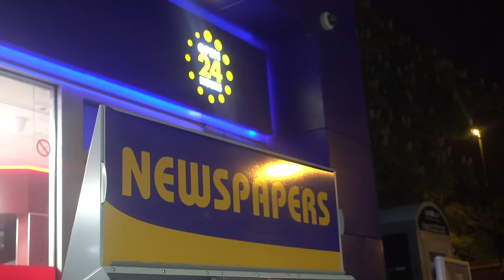Tooza - Late Night Cruising (Music Video)